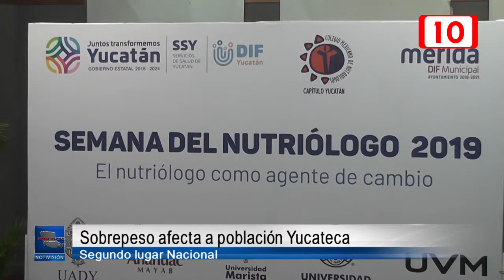135925 Sobrepeso afecta a la población Yucateca